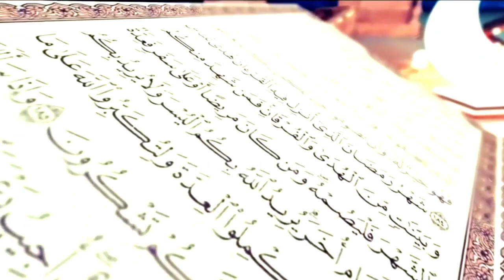ANIS BASWEDAN DI GASS POLL ‼️ BIKIN JAMAAH KETAWA NGAKAK , CERAMAH LUCU USTADZ DAS'AD LATIF ‼️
______________REKEVI ISLAMI______________

Terima kasih Banyak telah berkunjung di Channel RAKEVI ISLAMI  , Silahkan ambil bagian dengan LIKE, SUBSCRIBE dan BAGIKAN, Semoga Allah mencatatnya sebagai pahala dan menjadikan amal jariyah untuk kita semua.. Aamiin Ya Rabbal 'Alaamiin..

Dari Abu Mas’ud radhiyallahu ‘anhu, Rasulullah shallallahu ‘alaihi wa sallam bersabda;
“Siapa yang menunjukkan seseorang kepada kebaikan , maka ia memperoleh pahala seperti pahala orang yang melakukannya” (HR. Muslim)

Jazakumukallahu Khoiran.